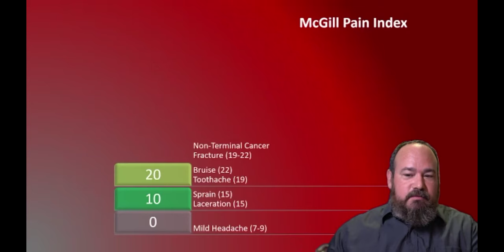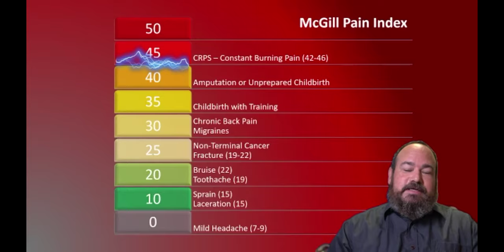Monday Motivation Spotlight with Dr. David Leitner and host Lesley Kaplan - Episode 25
Become informed, inspired and motivated every Monday for 30 minutes with our weekly spotlight. Every Monday LIVE from 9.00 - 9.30 a.m. (Israel time) with host Lesley Kaplan.

This week in our Monday Motivation Spotlight Series, our spotlight is on Dr. David Leitner.

Dr. David Leitner has spent the last 15 years as a followership, leadership, and strategy educator.

David not only teaches these topics academically, he runs workshops, seminars, and lectures for multinational companies, the Israeli Defense Forces, Military Preparation Academies, Israel Gap Year programs, Youth groups and more.

As an IDF disabled veteran suffering from CRPS, David has been an advocate for accessibility and inclusion for over 20 years. He is married with 3 kids. He is the only International Practical Shooting Confederation wheelchair competitor in Israel.

Podcast Host Lesley is a Business Strategy, Branding & Goal-Achieving Coach, Consultant & Trainer. She has advised, trained and coached hundreds of business owners & organizations worldwide to success, by using tools, systems and marketing methods to improve their results. She is the author of "SMALL BUSINESS SUCCESS TOOLBOX & GUIDE: HOW TO BUILD & BRAND YOUR BIZ." Her upcoming book "POWER TALKS WITH WOMEN ENTREPRENEURS" will be published shortly. Become inspired and motivated every Monday for 30 minutes with our weekly spotlight. Every Monday LIVE from 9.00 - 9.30 a.m. (Israel time) with host Lesley Kaplan.